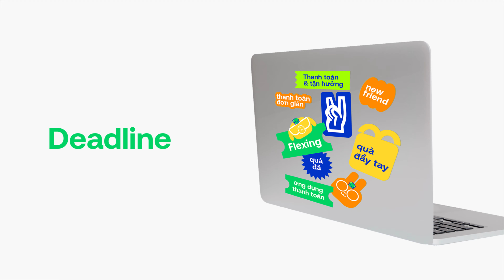Zalopay ra mắt bộ nhận diện thương hiệu mới với tinh thần Mở giới hạn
💙💚 ZALOPAY RA MẮT BỘ NHẬN DIỆN THƯƠNG HIỆU MỚI - KHỞI ĐẦU HÀNH TRÌNH “MỞ GIỚI HẠN - MỚI TRẢI NGHIỆM” ✨

Đánh dấu hành trình chuyển mình, kể từ ngày 02/07/2024, Zalopay chính thức mang đến một hình ảnh thương hiệu hoàn toàn mới, mang hơi thở thời đại, trẻ trung và đầy bứt phá. Phiên bản Zalopay mới thoát khỏi các khối viền đóng kín, với chữ “P” được đơn giản hoá bằng cách viết thường, mang đến sự liền mạch, tinh gọn. Đây cũng là cách Zalopay thể hiện tinh thần sẵn sàng cùng bạn “làm mới mọi trải nghiệm về tiền”.

Mời bạn cùng Life at VNG “mở mind” khám phá ngay chiếc áo mới của Zalopay nhé!